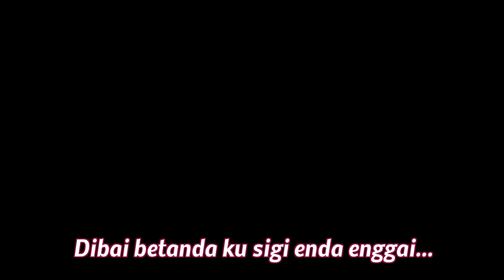JOGET NGIGA TAWING-KARAOKE